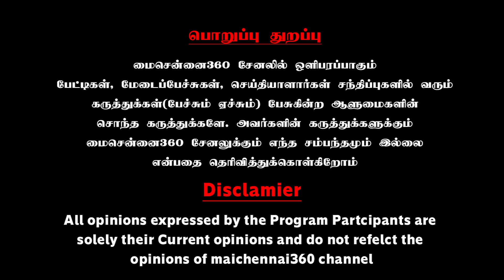அட செல்லாக்காசு சில்றைப்பய அண்ணாமல.. | Writer Balamurugan Latest Speech